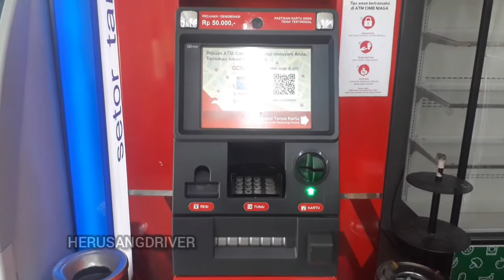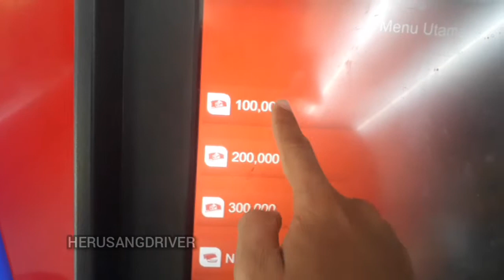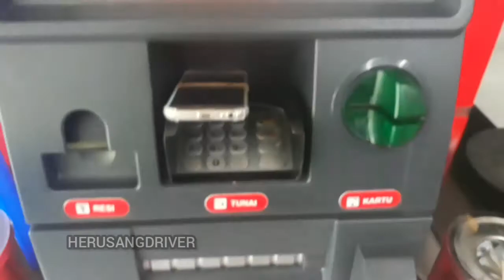Cara Mudah Tarik Tunai Rekening Ponsel Cimb Niaga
cata daftar Grabfood cara daftar grabbike cara daftar mitra gojek cara daftar go food